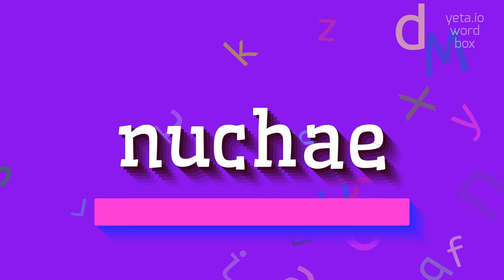How to say "nuchae"! (High Quality Voices)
Watch in this video how to say and pronounce "nuchae"!